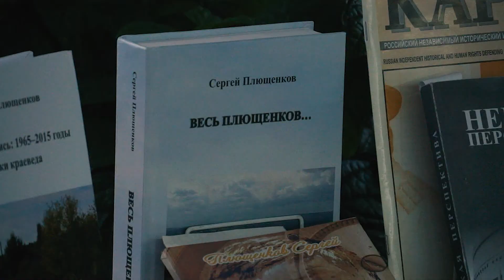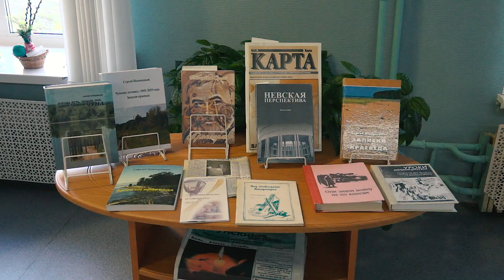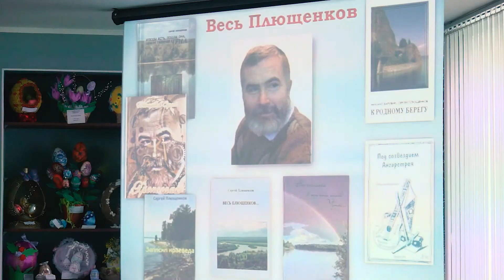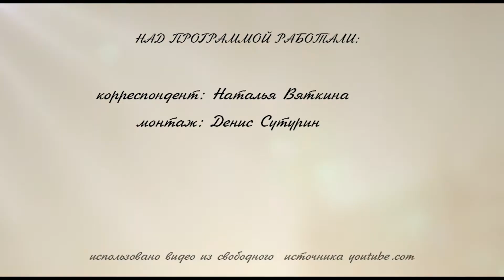Сергей Плющенков - историк, журналист, поэт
В читальном зале ЦГБ состоялась  состоялась  презентация книги «Весь Плющенков»  и встреча с её автором: историком,  краеведом, журналистом, поэтом Сергеем Плющенковым.  Новая, восьмая по счёту, книга   краеведа  состоит из трех больших разделов. Первый - это летопись: «Откуда есть, пошла она, земля таёжная Чуна». Второй  - «Записки краеведа», о деревнях, селах и поселках Чунского района. Третий - «Лирика разных лет».